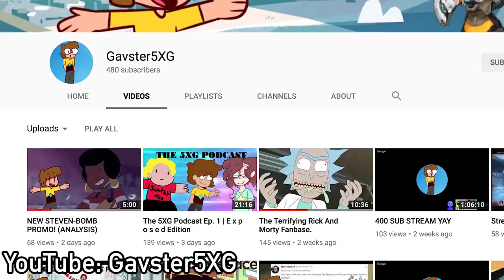Lapis Flees - Steven Universe New Episodes November 10 BREAKDOWN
New episodes of Steven Universe are on the horizon and today we're gonna look at the recent trailer to dissect a little bit of what's going on!

Will Lapis Lazuli flee the planet Earth in attempts to avoid an impending Gem War with The Diamonds? How is Sadie recovering from Lars turning Pink and being stranded on Homeworld in "Lars Head?" And who will oppose Mayor Dewey in Dewey Wins? Steven Universe returns with new episodes on Cartoon Network on November 10th!

CREDITS

Written by: Kevin Williams
Hosted by: Kevin Williams (AwestruckVox)
Edited by: Kevin Williams
Produced by: Kevin Williams